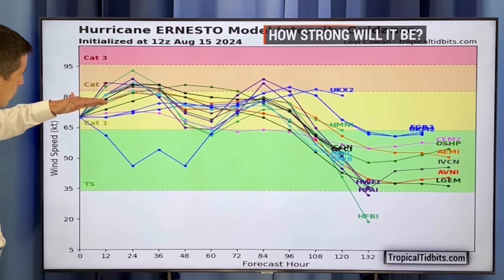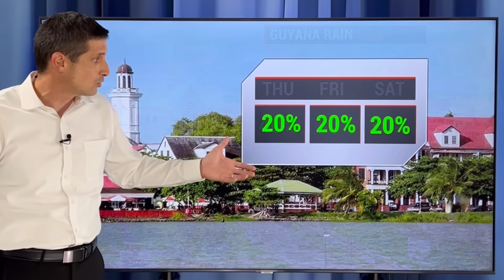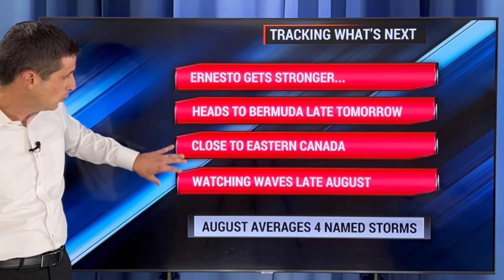Major Impacts Ahead....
A direct hit is possible! In this video, Hurricane Ernesto heads to Bermuda and parts of Canada. Plus, what we're watching next this Hurricane Season in the Caribbean.